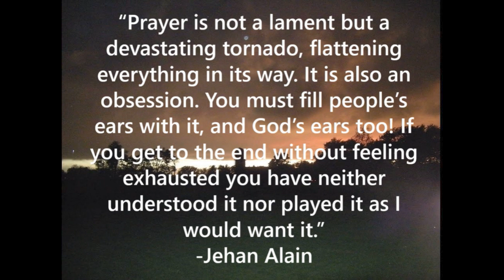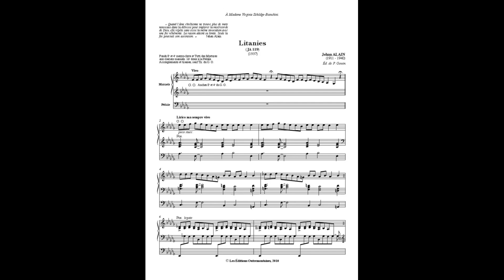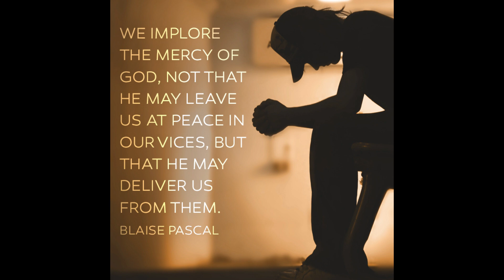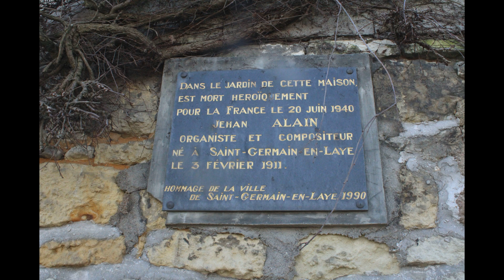PASSIONATE PRAYER: "Litanies" from TROIS PIECES POUR GRAND ORGUE by Jehan Alain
Jehan Alain (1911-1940) was a French composer and organist, only 29 when he was killed in battle in World War II fighting Germany (receiving a posthumous Croix de Guerre). Composed in 1937, the short but ecstatically driving "Litanies" is probably his best-known work.